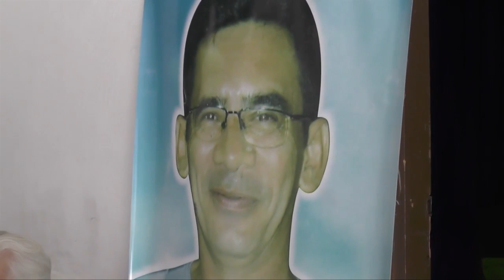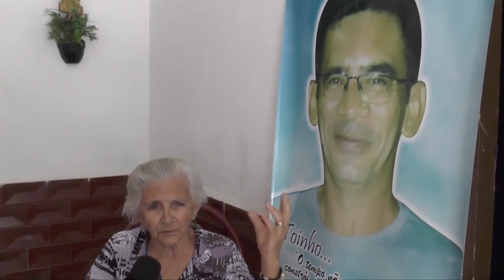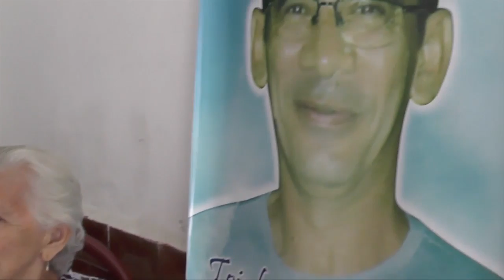MÃE DO PROFESSOR TOINHO PEDE JUSTIÇA